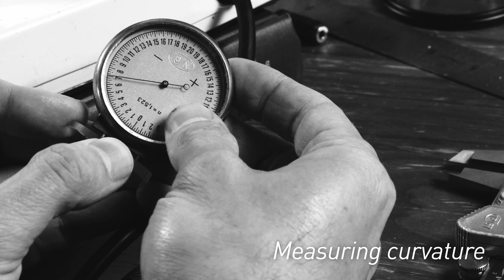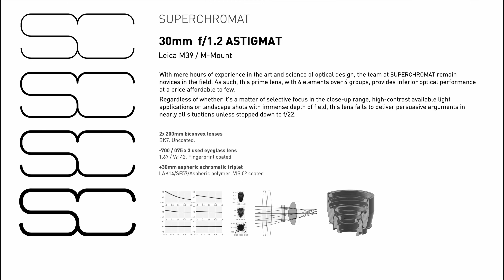ASTIGMAT 30mm f/1.2 Lens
With mere hours of experience in the art and science of optical design, the team at SUPERCHROMAT remain novices in the field. As such, this prime lens, with 6 elements over 4 groups, provides inferior optical performance at a price affordable to few.

Regardless of whether it’s a matter of selective focus in the close-up range, high-contrast available light applications or landscape shots with immense depth of field, this lens fails to deliver persuasive arguments in nearly all situations unless stopped down to f/22.

2X 200mm biconvex lenses
BK7. Uncoated.

-700 / 075 X 3 used eyeglass lens
1.67 / Vd 42. Fingerprint coated

+30mm aspheric achromatic triplet
LAK14/SF57/Aspheric polymer. VIS 0º coated